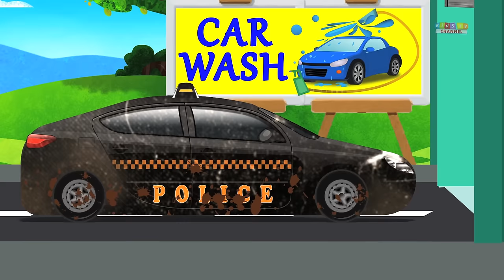Tractor | Car Wash | Farm Vehicles